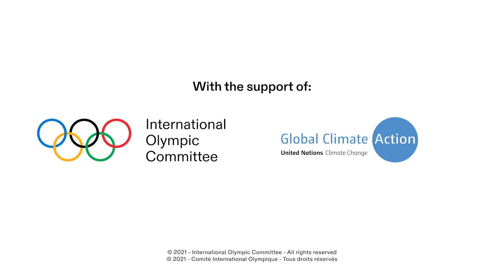Athletes of the World: "Dear Leaders, now is your chance to deliver."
The athletes of the Tokyo summer Olympics recorded a special message to leaders gathering at the UN ClimateChange conference in Glasgow.

Created by the Athletes of the Tokyo Summer Olympics and the IOC.

UN Climate Change on Twitter
UN Climate Change on Instagram
UN Climate Change on Facebook

The UN Climate Change Conference (COP 26) in Glasgow, United Kingdom is a crucial opportunity to achieve pivotal, transformational change in global climate policy and action. It is a credibility test for global efforts to address climate change and it is where Parties must make considerable progress to reach consensus on issues they have been discussing for several years. COP 26 comes against the background of widespread, rapid and intensifying climate change impacts, which are already impacting every region on Earth. Also, COP 26 comes against the background of the COVID-19 pandemic, with the urgent need to build back better for present future generations to ensure a safe future.